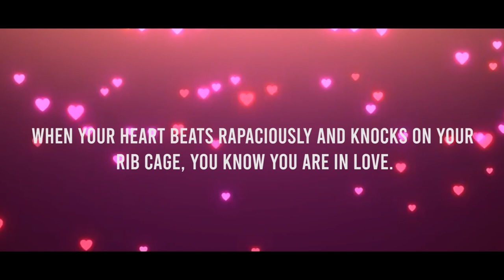BlueRose Publishers presents : A LIFE TO LOVE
ABOUT THE BOOK : This is a love story set in the decade of eighties that highlights the emotions of two young people in love as they go through turbulent times before love prevails.

ABOUT THE AUTHOR : ‘A Life To Love’, a romantic novel, is Saroj Chadha’s third book after ‘A Life So Full’- a fictional autobiography and ‘Blunt & Frank’ – a collection of essays on contemporary subjects.

The author is a retired military officer who saw action in 1971 India-Pakistan war in high altitude sector and two years in counterinsurgency operations in the Northeast. After twenty-three years in uniform and another twenty-seven successful year in the corporate world, he called it a day to pursue his passion for writing. Currently, he lives in New Delhi.